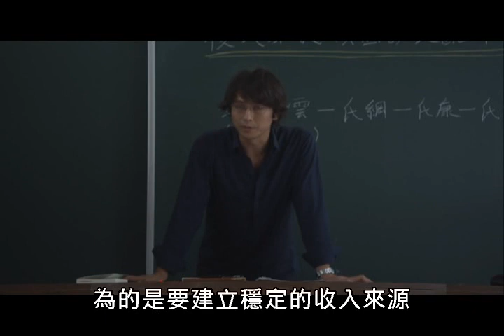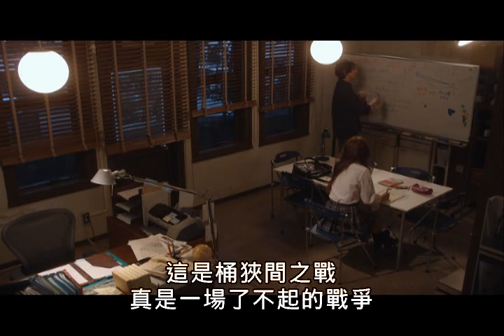天使之戀佐佐木希可愛片段1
佐佐木希可愛的片段1